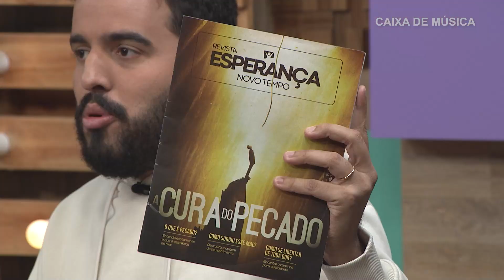Evilyn Gabriela no Caixa de Música